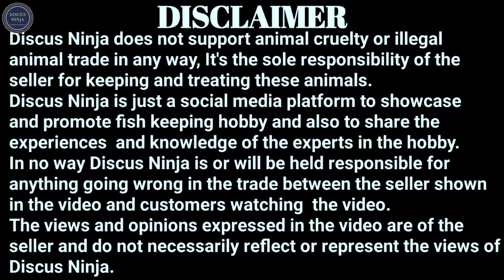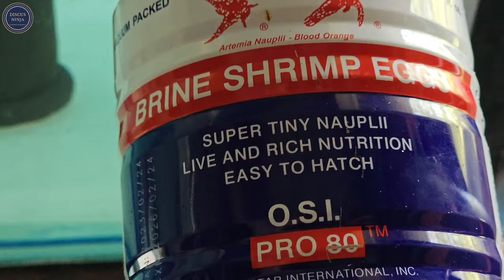brine shrimp feeding | feeding brine shrimp to discus | discus fish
Had many queries regarding brine shrimp feeding for discus fish babies

hence in today's video I have tried to simplify the process of brine shrimp for discus

this is my way of extracting freshly hatched baby brine Shrimps as it may differ from breeder to breeder

this is just a try from my side so that all the new discus fish hobbyist can learn the process of hatching baby brine shrimps to feed their discus fish babies